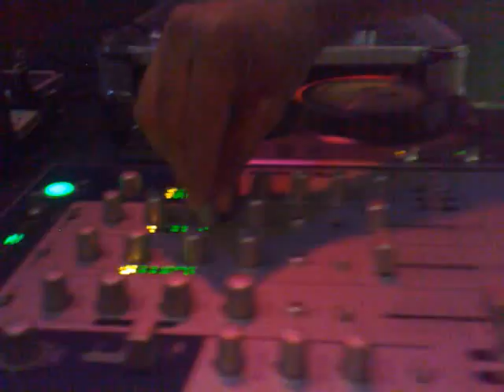Dj Lory - Prog Set - AME Barra Bonita 09-11-08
Dj Lory mandando ver na primeira noite do projeto AME (Amigos da Música Eletônica) no Maria Bonita em Barra Bonita - SP, um set bem feito com tecnica e material de fazer inveja!!